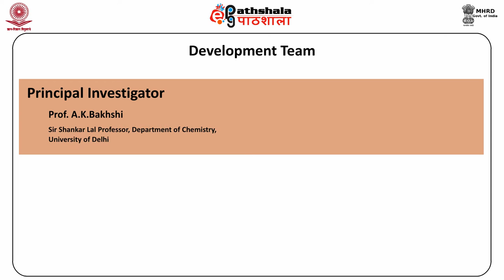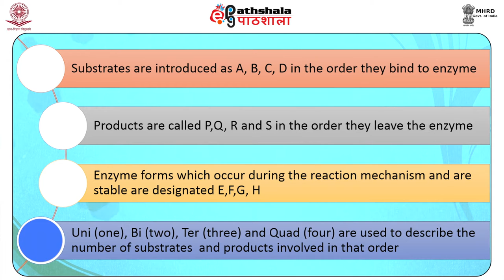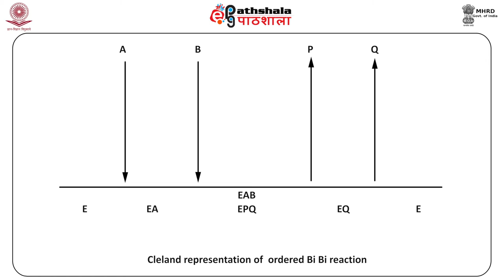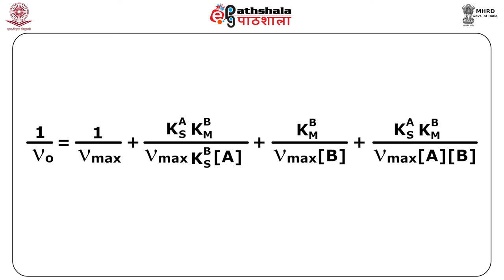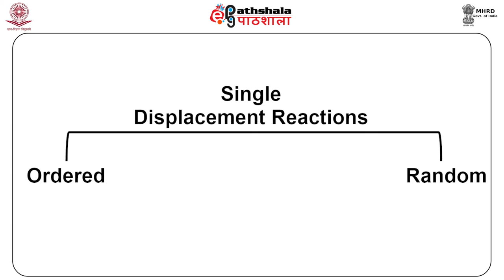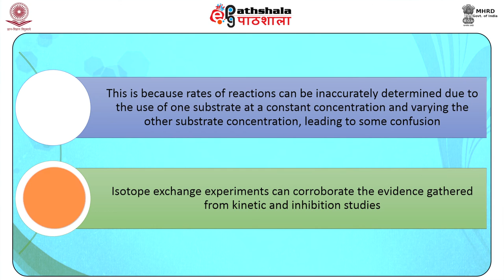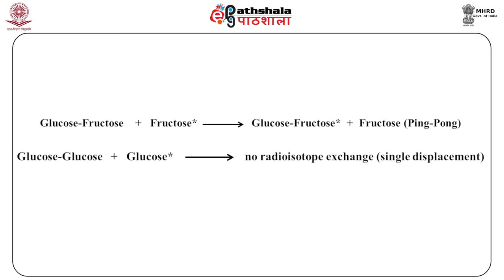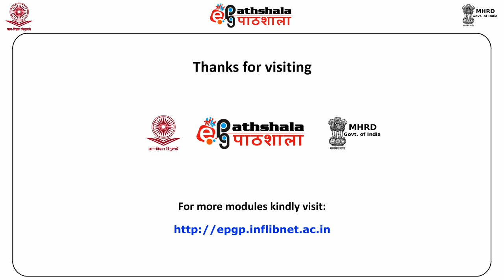Bisubstrate Reactions (CHE)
Subject : Chemistry
Paper : Bio-organic and Bio-physical Chemistry
Content writer : Dr. K. Nirmala, Dr. Leena Vig, Dr. Neeru Dhamija